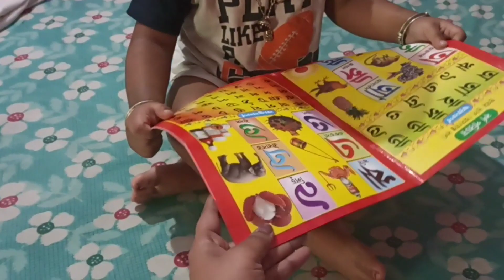।Children's Day Spc Vlog। ।ছোট্ট মাম্মা পেলো অনেক গিফট।